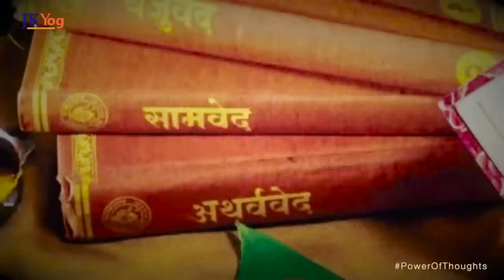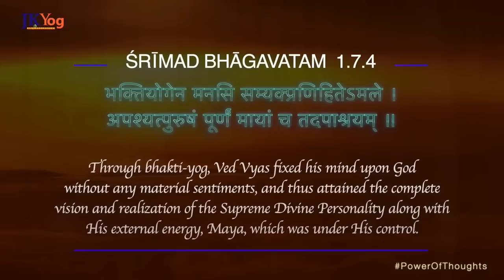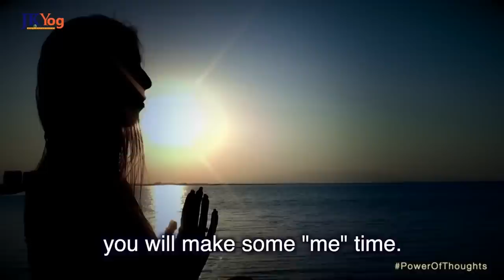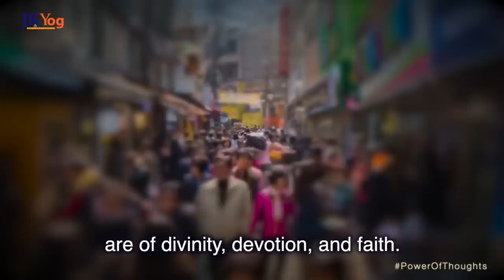Mastering Daily Energy: The Ultimate Mind Recharge Routine | Swami Mukundananda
How to recharge your Mind and stay Mentally fresh everyday? | Power of Thoughts 21 Day Challenge - Episode 1

We all wish to do our best work every day. However, to make our day productive, we must stay mentally fresh for long hours to accomplish our daily goals.

The question then is, what is the best way to recharge the Mind and stay energetic?

JKYog Websites

How to Recharge your Mind?
How to stay Mentally Fresh?
How to stay Energetic?
Morning Motivation
Daily Inspiration by Swami Mukundananda
Daily Sadhana by Swami Mukundananda
My Daily Sadhana by Swami Mukundananda
Daily Productivity tip
Spiritual Practice
Spiritual Inspiration
Power of Thoughts 21 day Challenge

- Taking 100% Control of your Life when Facing Tough Situations - How it works? | Swami Mukundananda

- Control your Mind in 21 Days - How it Works? | Mind Management Challenge Day 1

- Staying Focussed for Long Hours - How to Fix the Biggest Weakness of Your Mind? | Swami Mukundananda